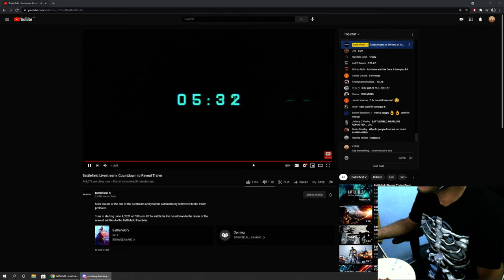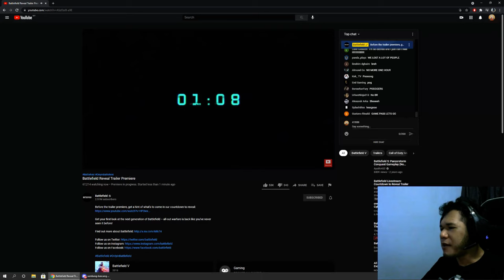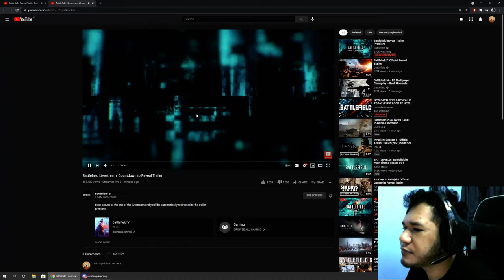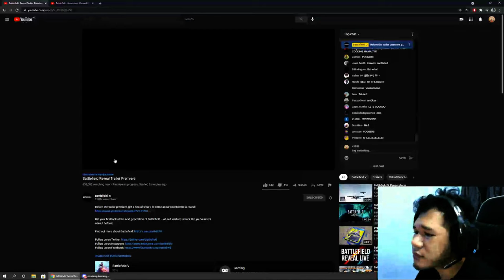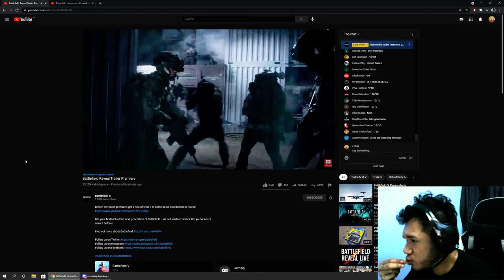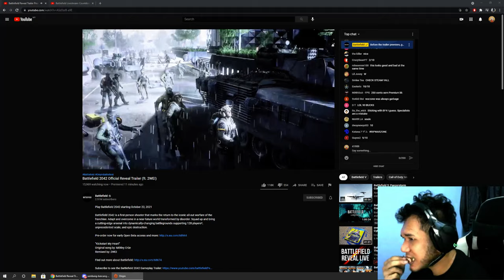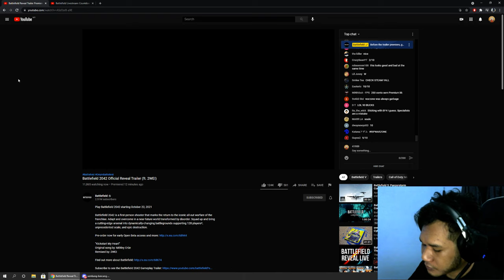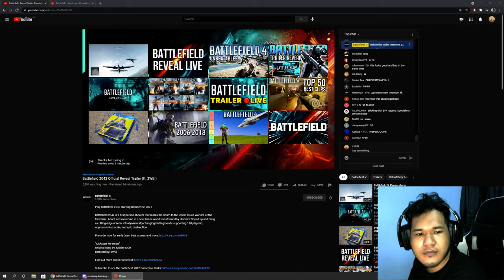Battlefield 2042 Reaction | INI YANG AKU TUNGGU !!!!!!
reaksi melihat video Battlefield 2042 bersama kawan KUROAMIE.

sap sap soi !